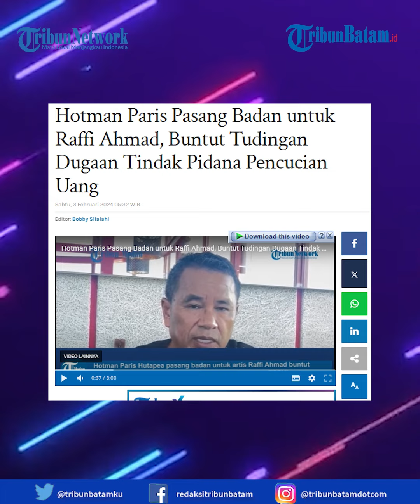Hotman Paris Pasang Badan untuk Raffi Ahmad, Buntut Tudingan Dugaan Tindak Pidana Pencucian Uang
Pengacara Hotman Paris Hutapea pasang badan untuk artis Raffi Ahmad buntut tudingan dugaan kasus tindak pidana pencucian uang (TPPU).

Hotman Paris pun menantang Nasional Corruption Watch (NCW) yang disebut pihak penuding.

Hotman pun mengunggah sebuah video di akun Instagramnya @ hotmanparisofficial pada Jumat (2/2/2024) terkait dugaan kasus TPPU Raffi Ahmad.

MUD